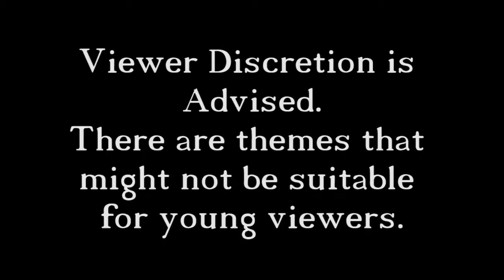The Bard's Tale - 34 - Fight The Mannanan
In this episode we fight Mannanan, and then we find ourselves flying over the world, back to Dounby.